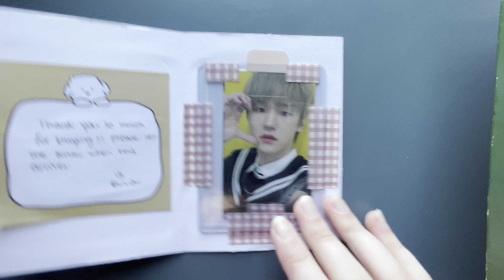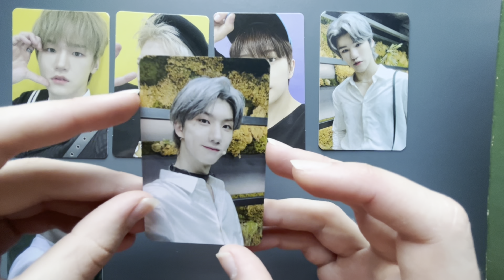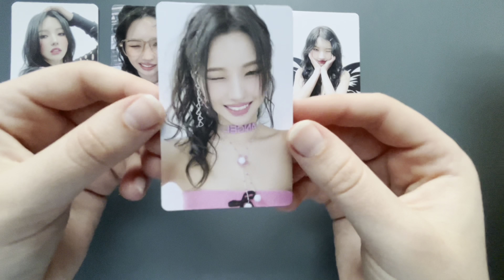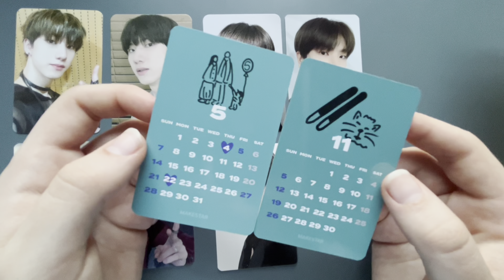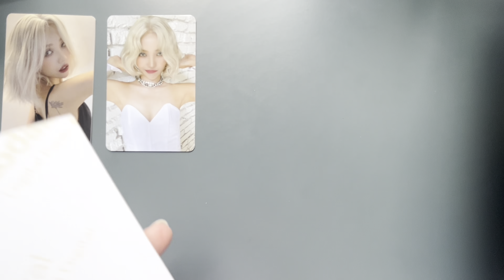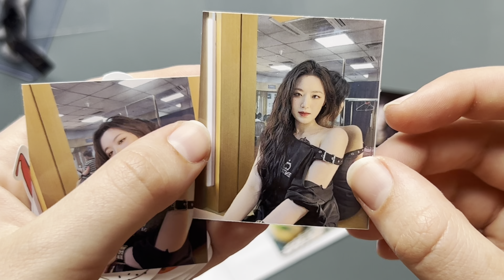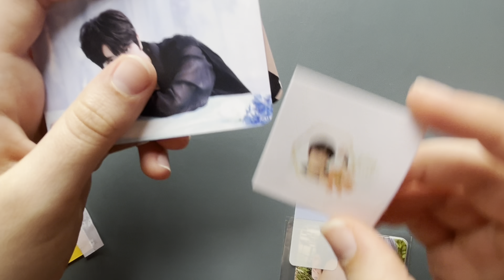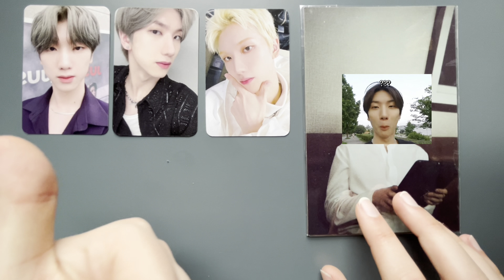MASSIVE COLLECTIVE HAUL (STARTING A NEW COLLECTION) - JUST B doyum and GIDLE soyeon